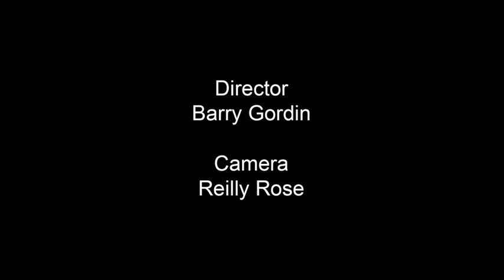Spotlight on the Arts: Theatre 68, Isa Goldberg, Ronnie Marmo, Megan Magee